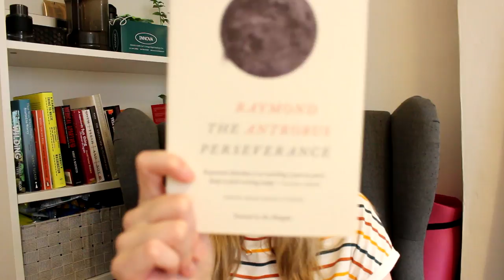July Wrap Up